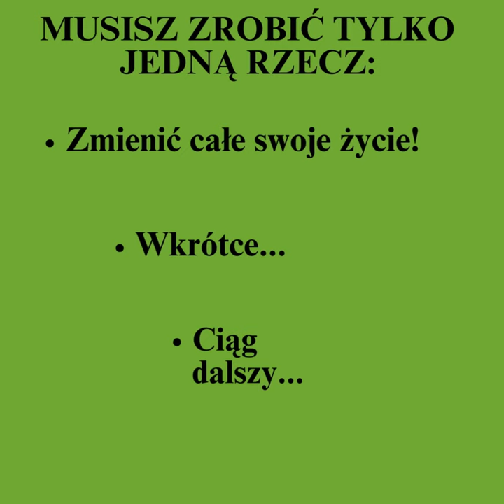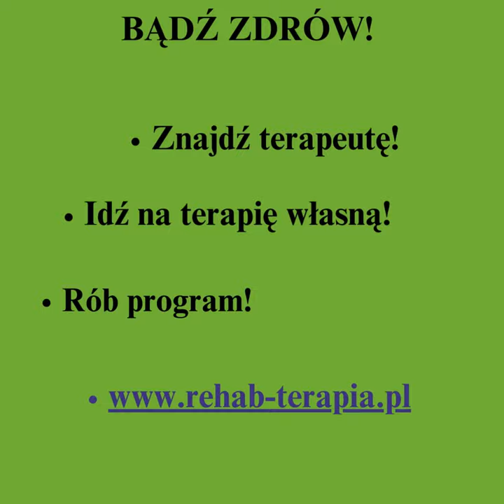Bezsilność, zapowiedź, dom-REHAB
Pierwszy w Polsce Prywatny Dom Terapeutyczny zaprasza na film: